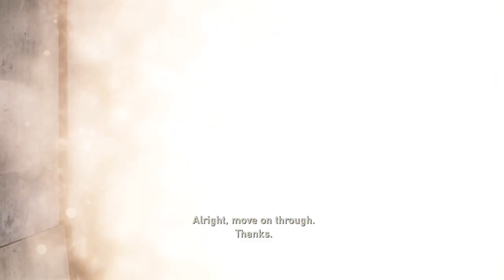The Last of Us Remastered (Part 2) - Who's at the Door?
♥ Read Below ♥

♥ Welcome to part 2 of the last of us! I hope you all enjoy this part, hopefully the audio quality is a bit better and it will continue to improve throughout this series! Let me know if y'all would rather have two 20 minute parts a week or one 30 - 40 minute part :) It's all up to you! Also thanks for the great feedback on the first part and for 128 subscribers! (You're all the best for wanting to watch my channel!)

Tumblr (where you can find the CC I download)
Origin ID: alluringsimmer